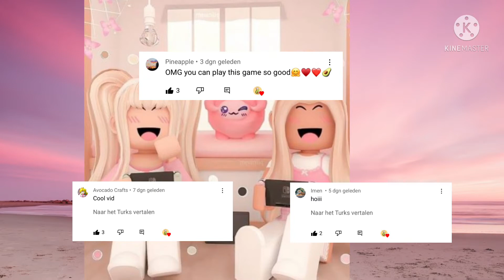📖Showing you guys’ sweet comments😘 | Avocado Channel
Guys, thank you sooo much for als these sweet comments😍😍I love youuu

╭∩╮(ಠ_ಠ)╭∩╮

Do you also want your comment to be in my video?